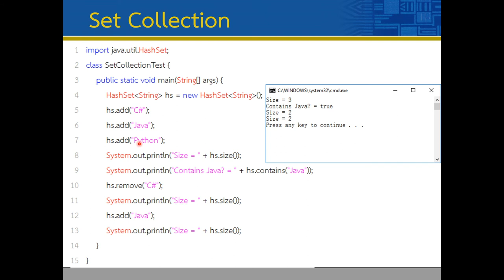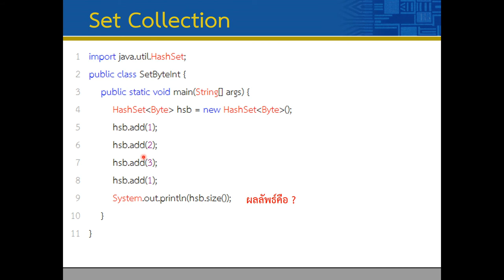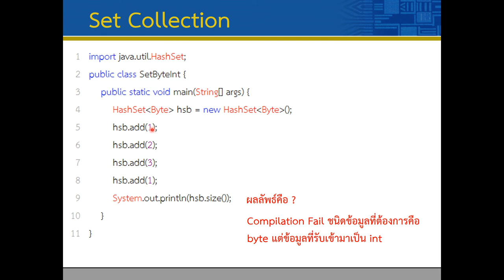Lec08 Collection 03 Example Set